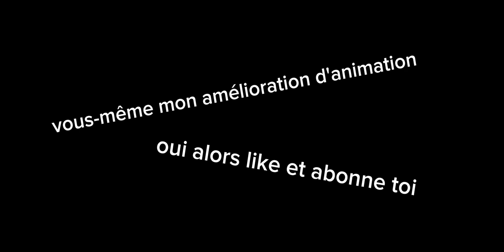je vous montre mon amélioration sur mes animation